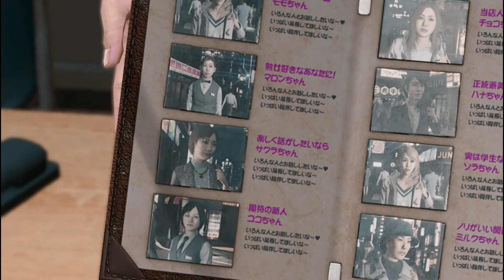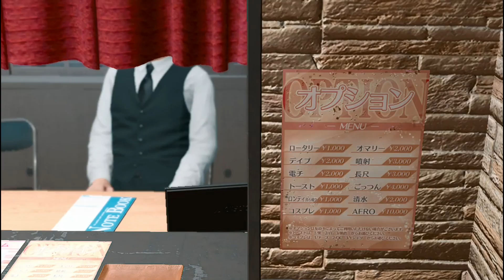𝙅𝙪𝙙𝙜𝙚𝙢𝙚𝙣𝙩 - 𝐊𝐀𝐙𝐔𝐘𝐀 𝐀𝐘𝐀𝐁𝐄 - 𝙍𝙔𝙕𝙀𝙉 𝟱 𝟯𝟰𝟬𝟬𝙂 - 𝙋𝘼𝙍𝙏 -𝟏𝟎[ 𝐑𝐞𝐚𝐝 𝐃𝐞𝐬𝐜𝐫𝐢𝐩𝐭𝐢𝐨𝐧 ]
IN THIS VIDEO WE ARE HEADING TO MEET THE INFOMAR NAMED AYABE IN KOI BRIDE.WHERE WE GET AMBUSED. IT'S SEEMS AYABE WANTS TO TEST US BEFORE WANTS TO MEET US. AFTER THAT WE FOUND THAT THERE IS A HIDDEN CLUB UNDER KOI BRIDE RUN BY AYABE WHERE WE MEET HIM IN PERSON AND GET RIGHT INTO BUSNIESS OF  COLLECTING SOME INFO ABOUT THE MURDER HAPPEN IN KUMUROCHO. AFTER THAT WE GET BACK TO OUR OFFICE WHERE WE AGAIN AMBUSHED BY SOME THUGS THIS TIME THEY ARE WEAR MASK AND TRY TO STEAL THE INFO. AFTER THAT WE HEAD TO KONBAN WIFE. WHERE WE AGAIN AMBUSHED WHILE WAITING TO INVESTIGATE SOME PERSON. THIS TIME IT'S MATSUGANE FAMILY AND WE GOT PINNED DOWN BY GUN THE CAPTAIN OF MATSUGANE FAMILY. DID WE ESCAPE DID WE SURIVE THE BULLET SHOT LIKE KIRYU?!.

MY Spec:
 Ryzen 5 3400g
Xpg 3200mhz 16gb ram dual channel
240gv ssd
1TB HHD
Asus a320m motherboard

MY OTHER PLAYLIST HERE ⏬⏬⏬